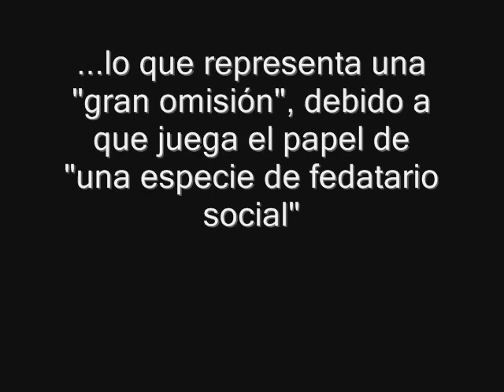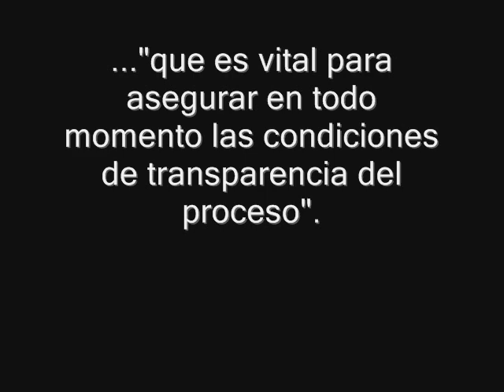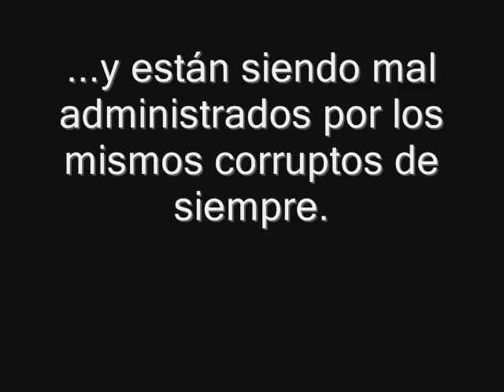Pese a reclamos, la SCT entrega concesión a Televisa-Nextel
Denuncian omisiones de Transparencia Mexicana en el proceso de licitación.